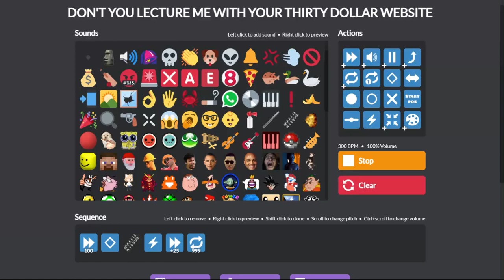Boingest Boing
Very spring like boing